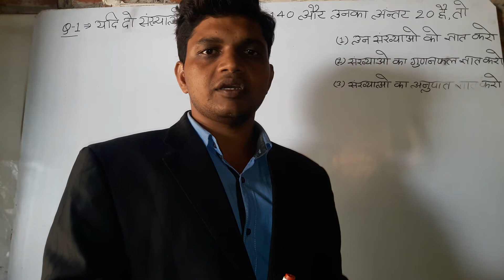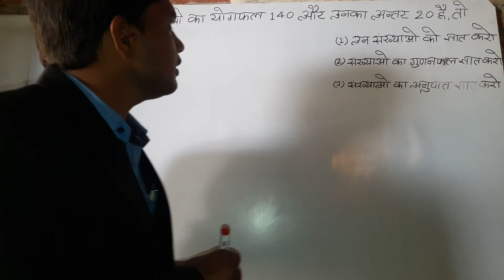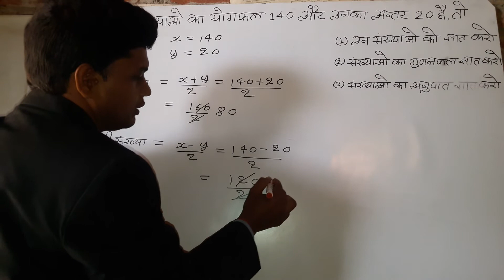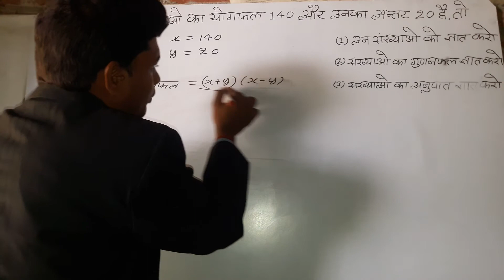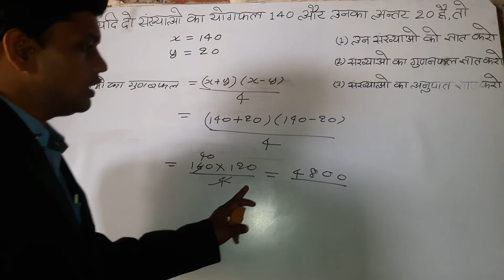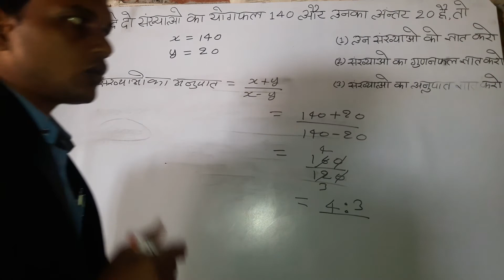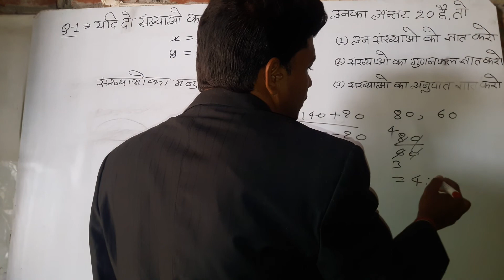रैखिक समीकरण को हल करने का सबसे आसान तरीका BAY AJEET SIR A K Y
रैखिक समीकरण को हल करने का सबसे आसान तरीका TRICKY BAY AJEET SIR